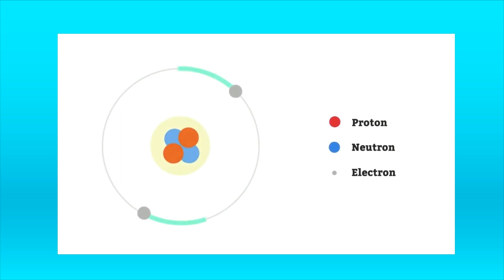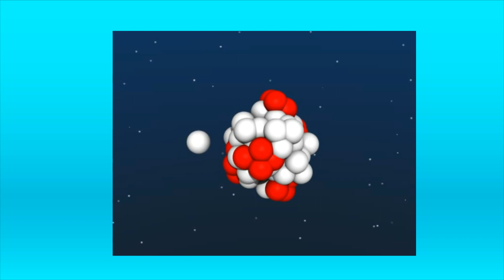Why Positive and Negative Charges produced by Electrons | in Hindi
why positive and negative charges produced ?

This channel is fully dedicated to science stream students.
My name is Akshay Kumar Singh (M.Sc. in Physics) and i have 5+ years Teaching Experience.